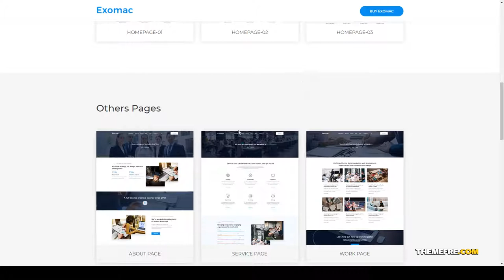Exomac Business React JS Template digital marketing business Easy Create Website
ThemeForest Files Included CSS Files, Sass Files, JS Files

 Columns 4+

 Layout Responsive

 Tags agency, business, clean, company, consulting, corporate, creative, digital marketing, finance, minimal, react, react template, responsive, startup, web design agency